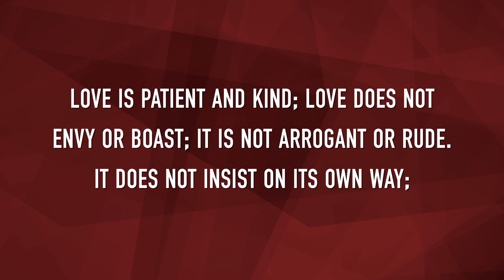The Key to Knowing If Someone Loves You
How can you really know if someone loves you? In this short video, I offer one key point that will help bring some clarity.

READ: Chasing Love: Sex, Love, and Relationships in a Confused World